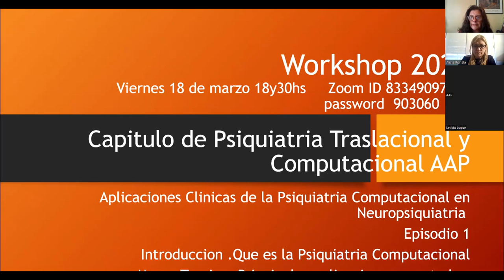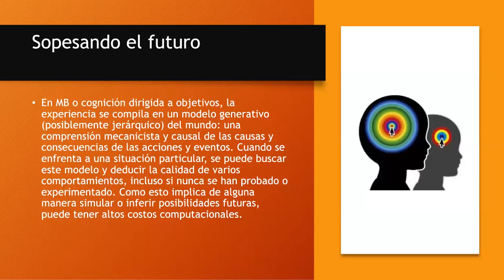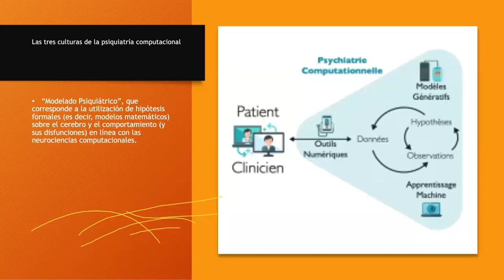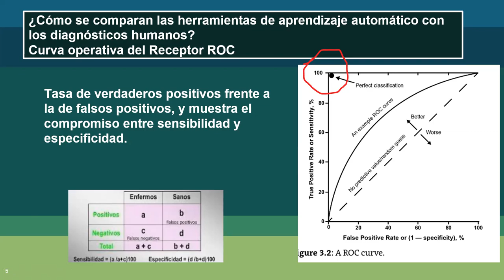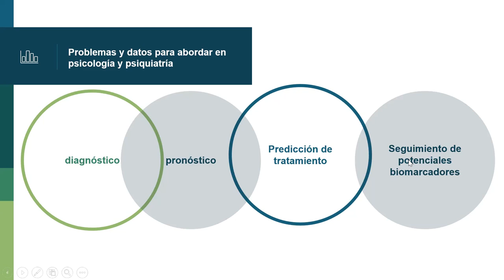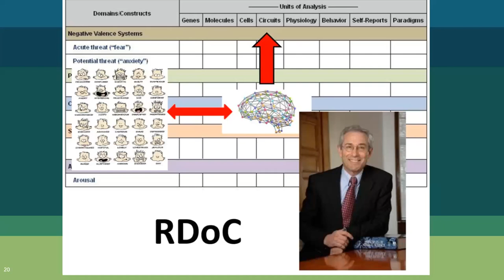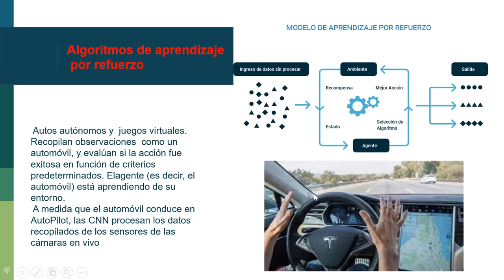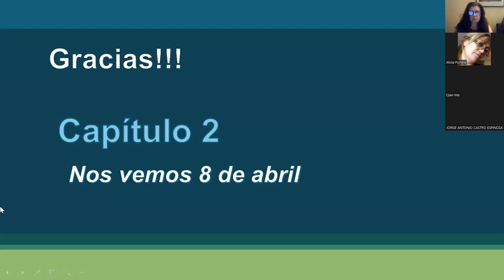Workshop Psiquiatría Traslacional y Computacional: Episodio 1